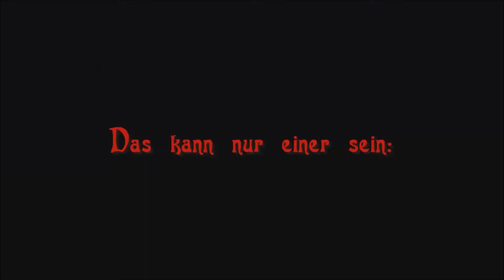Lets Challenge Minecraft Sky Factory #052 [German] - Breeder + Grinder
Sky Factory - Die Challenge
Starte mit nichts, Erarbeite dir ALLES!!!

Das PW für die Zip ist:
Challenge

Abgeschlossene Quests:
Quest Nr. 23 in #001
Quest Nr. 18 in #002
Quest Nr. 24 in #013
Quest Nr. 17 in #025
Quest Nr. 33 in #033
Quest Nr. 04 in #034
Quest Nr. 02 in #035
Quest Nr. 07 in #038
Quest Nr. 16 in #040
Quest Nr. 30 in #046

Sky Factory ist ein Mod Pack, zusammen gestellt vom Livestreamer Bacon_Donut.
Alles was du zu Anfang besitzt sind 3 Bücher, 1 Fackel und ein Baum + ein Stück Erde.
Es ist nicht viel aber ein Anfang. Und jeder Anfang ist schwer.

Link zum Stream, von Bacon_Donut (Englisch, Mo-Sa 04:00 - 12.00 AM CET)

Und nicht Vergessen:
Bewerten
Kommentieren